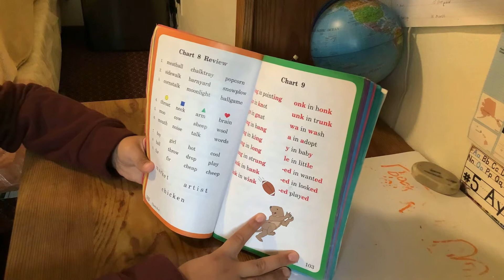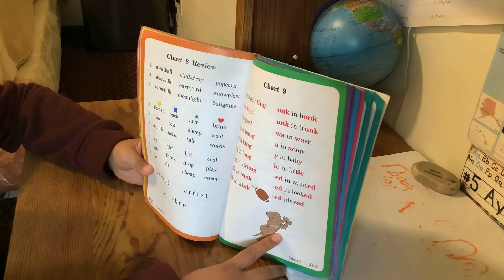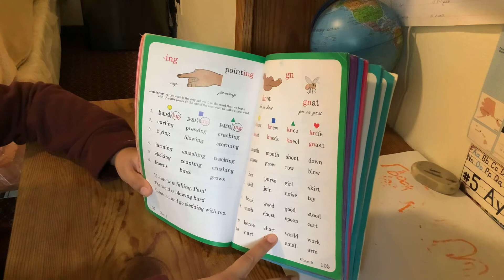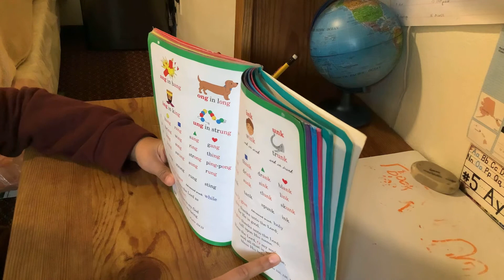Phonics chart 9